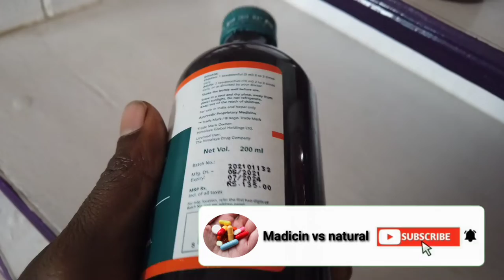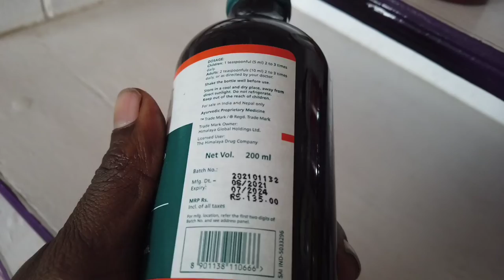Himalaya Liv 52 syrup | benefits | side-effects and uses hindi | reviw Liv 52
Description:-